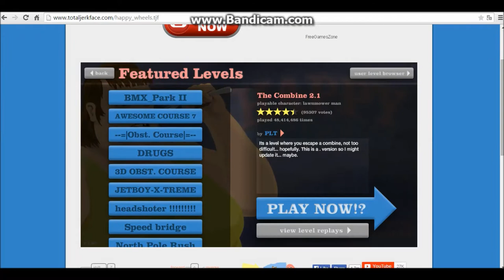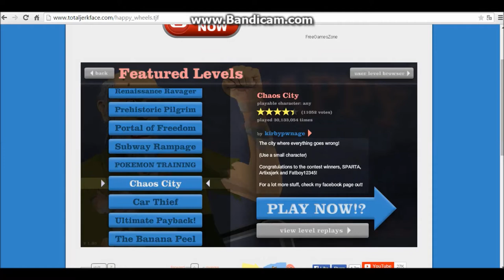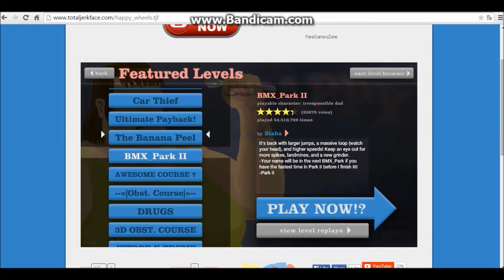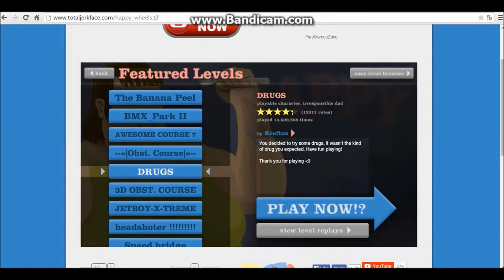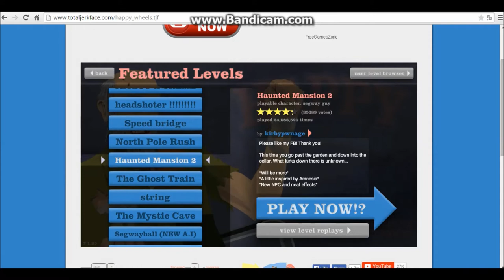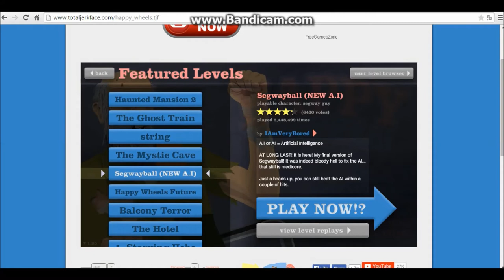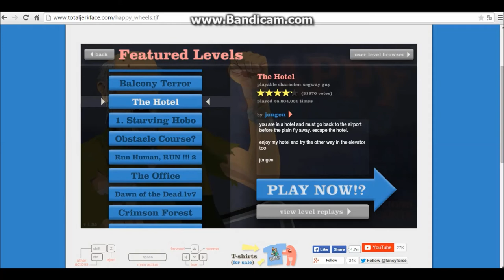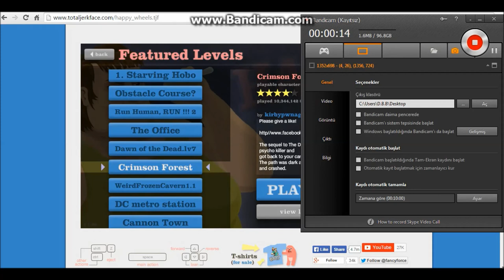Happy Wheels 1 Bölüm piskopat baba ve başka işler dönen otel :D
Skype: sebnemm5252
facebook grup: GirL GaMe

yeni serimiz hayırlı olsun insallah oynamayı ögrenicem :))